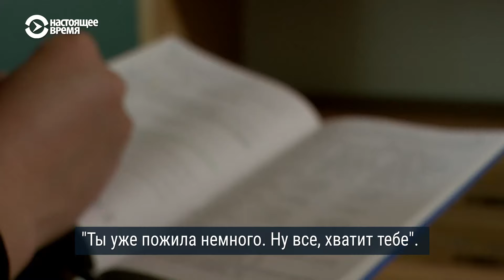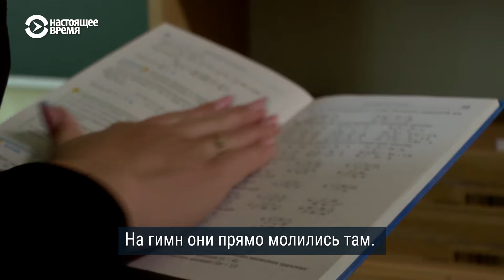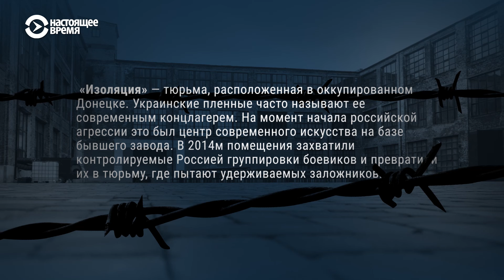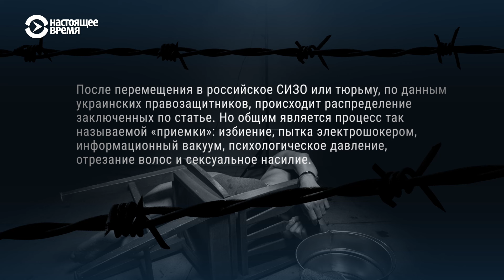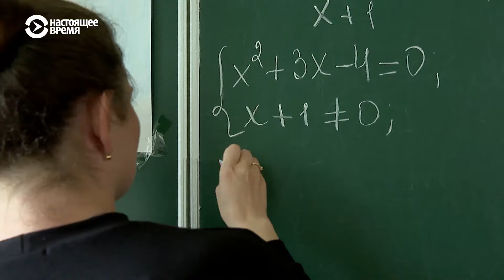Украинки рассказали об издевательствах в плену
С насилием и пытками в России сталкиваются и гражданки Украины, взятые в плен. Таких в стране сейчас 126, причем только 46 из них военные, а остальные — это гражданские. Это данные Мининтеграции Украины на конец июня этого года.

Удерживать женщин в плену прямо запрещено Женевской конвенцией. Корреспондент Настоящего Времени Юлия Жукова поговорила с ранее освобожденными из плена женщинами.